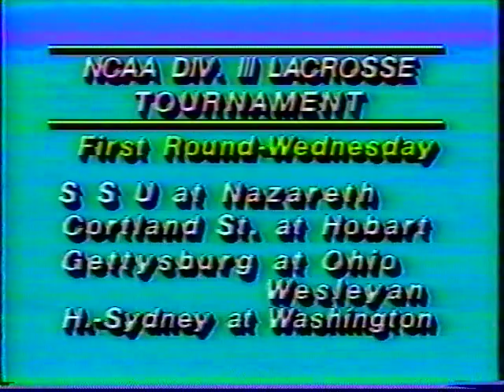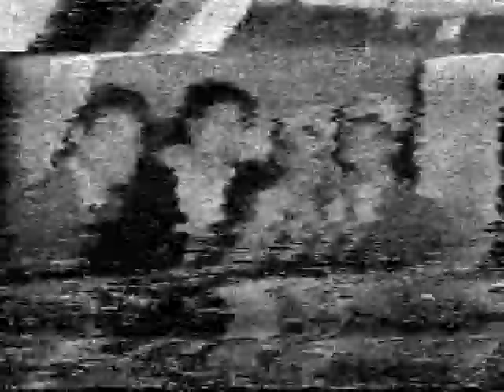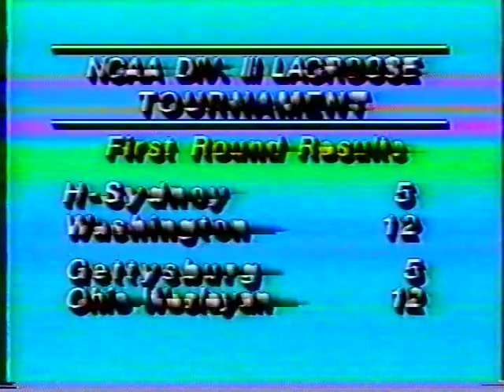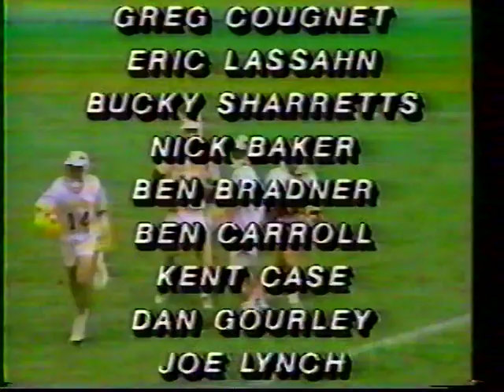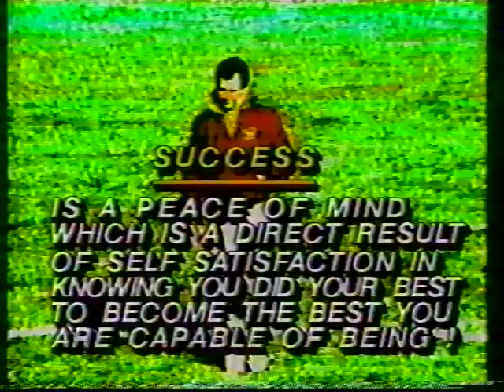Salisbury Lacrosse 1989 Wrap Up 2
New Coach Jim Berkman